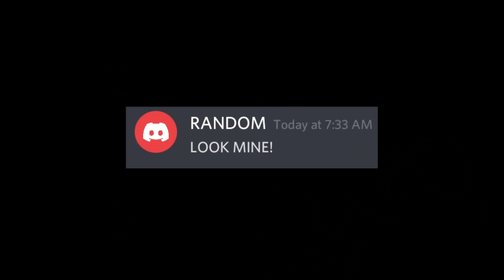WELCOME AGAIN!??😎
Y compártelo! :D

🗞️ Coméntame cualquier sugerencia! Defectos,preguntas, edición...🗞️

¿Quieres ayudarnos y mejorar el canal!? Podrás donar en este enlace para mejoras!

🗞️ Twitch [aunque todavía no lo uso]
Quikel_ytb

‌Ignorar:

brawl stars meme
brawl star meme
brawl star memes
brawl stars memes
brawl stars music
brawl stars musics
brawl stars musicas de fondo
brawl stars canal
brawl star canal
braw stars
brawl stars canales
brawl stars canales divertidos
brawl stars piper
brawl star piper
brawl stars piper845
brawl starS pipers
brawl piper stars
piper
brawl stars radio
brawl stars radios
brawl star radio
brawl star radio
brawl stars leon
brawl star leon
brawl stars 64
brawl star 64
best trickshots brawl stars
best trickshots brawl stars ice piper
best trickshots brawl stars mortis
top trickshots brawl stars
best trickshots ever brawl stars
top 10 Trickshots brawl stars
top 10 Trick shots brawl stars
top 10 Trick shots brawl star
top 100 trickshots brawl stars
top 100 trickshots brawl star
top 100 trick shots brawl star
top 10 trickshots brawl stars rzm64
top 10 trickshots brawl star rzm64
top 10 Trick shots brawl stars rzm64
mejores trickshots brawl stars
mejores trick shots brawl star
como hacer trickshots brawl stars
best trick shots brawl stars
mejores trickshots brawl stars guille
musica para trickshots brawl stars
reaccionando a trickshoots brawl stars
solo trickshots brawl stars
solo trick shots brawl stars
solo trick shots brawl star
mejor trickshot
mejores trickshots brawl stars español
mejores trickshots brawl stars brasil
Mejores trickshots brawl stars africa
como hacer trickshots brawl stars con mortis
como hacer trickshots brawl star piper stars
trickshots brawl ball
trickshots brawl stars
trickshots brawl ball guillevgx
trickshots brawl ball mortis
trickshots brawl ball montage
trickshots brawl ball ice piper
trickshots brawl stars la pecera tonta
trickshots brawl ball pizza
trickshots brawl ball 2020
trickshots brawl ball 2021
trickshots brawl ball gadget
trickshots brawl stars gadget
trick shots brawl stars gadget
trickshots brawl star gadget
brawlstars72
pizza bs
kaka bs
joshy bs
expiredketchup
quikel
edem bs
mali bs
zhar
zhar bs
alvaro845
spiuk
spike
leon
piper
gg brawl stars
gg bien ju